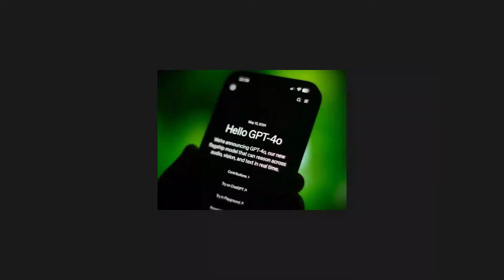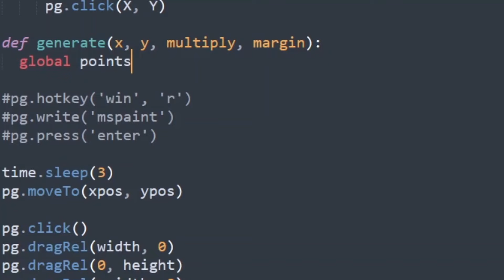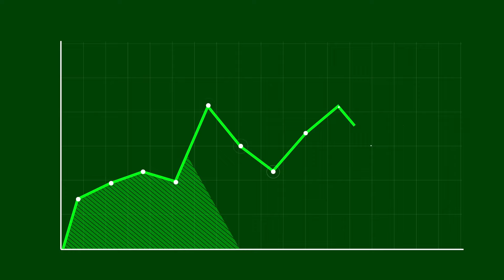I Created Game in MS Paint!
Making Game in MS Paint! & Python :v